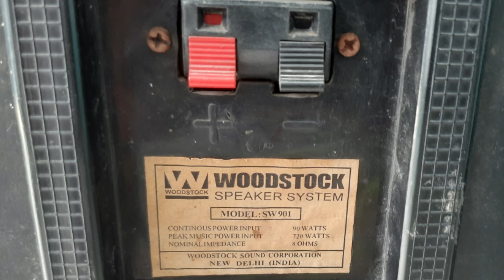New sound test की तैयारी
friends new sound test किसके साथ करे